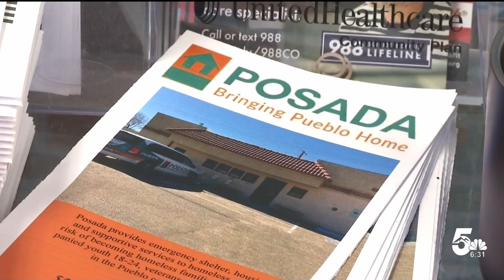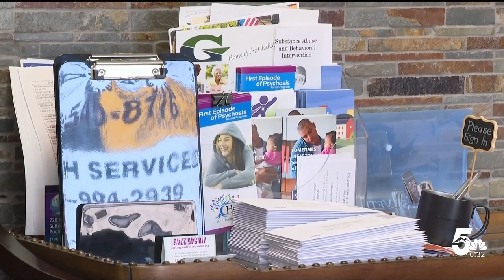A look into the progress Mayor Graham has made in her first 100 days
Pueblo Mayor Heather Graham says she is impressed with the progress made improving public safety in the city in her first 100 days of office.